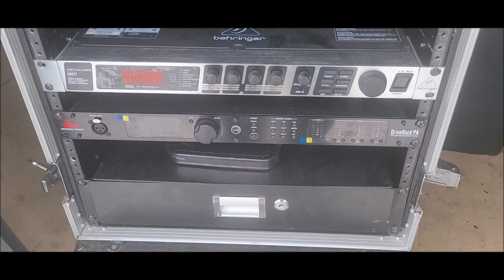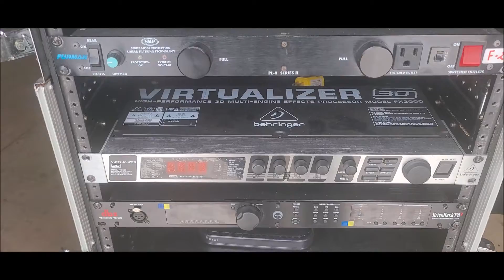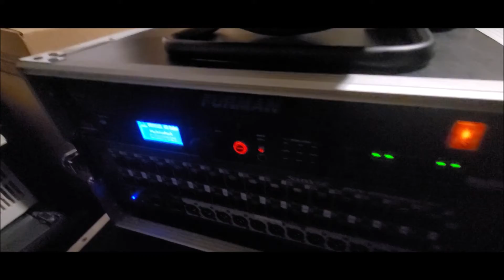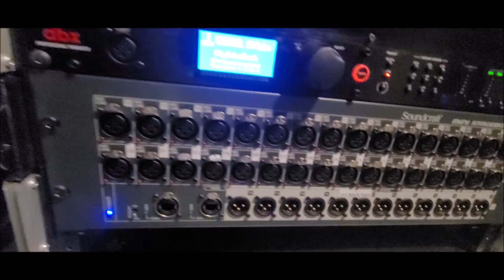Case Para SoundCraft Mini Stagebox 32i